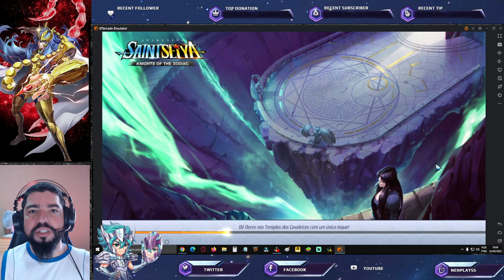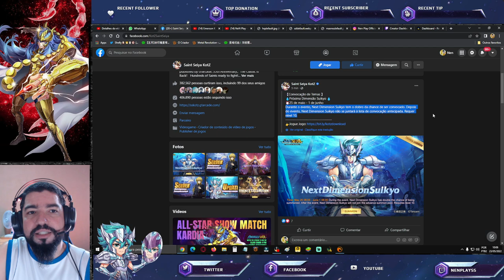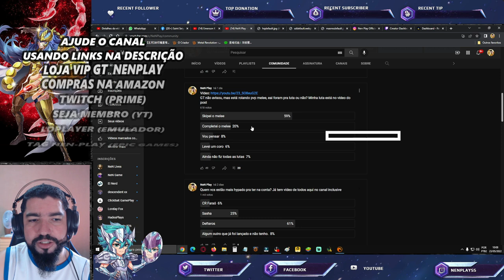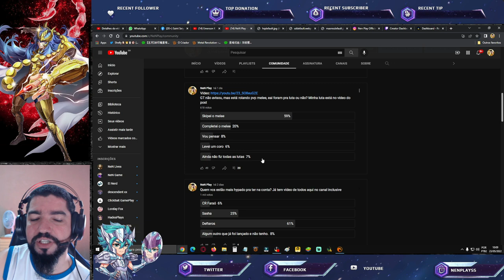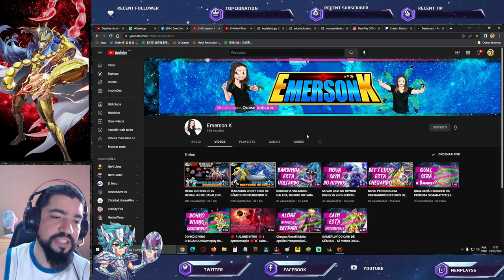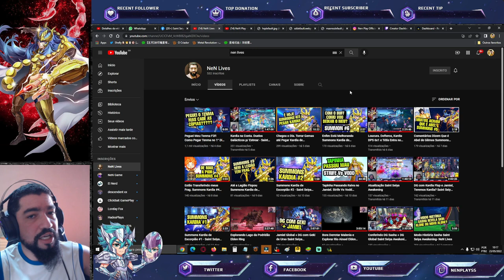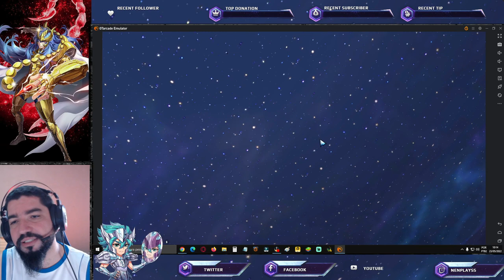Ganhe Gemas + Frags. Azuis Evento. Participe do Sorteio de 22 Medalhas. Banner Saint Seiya Awakening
Confira nesse vídeo as notícias desta segunda feira.